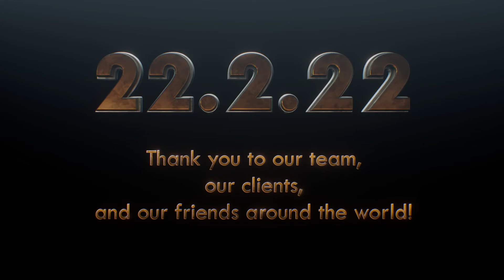RISE 15th Anniversary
15 years ago today, Florian, Markus, Robert and Sven signed some papers that changed their and many other lives forever.

They made hundreds, maybe thousands of new friends, traveled the globe to see how the biggest movies of all time are being shot and turned their profession into something greater than just computer graphics design.

Thank you to all of our friends, our teams, our clients for going on this crazy yet amazing journey with us!

Happy Birthday, RISE!